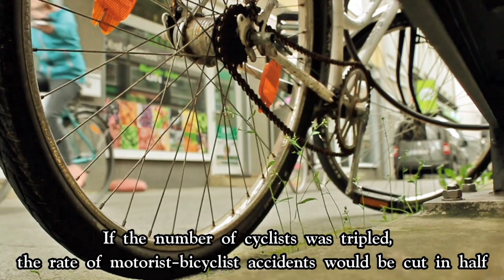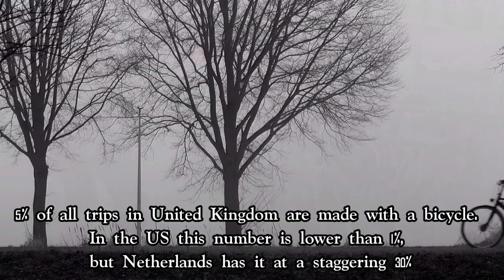Bicycle | Interesting Facts of Bicycle | Learn about Bicycle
Some interesting facts of Bicycle!!

👉The longest tandem bicycle seated 35 people, it was more than 20 meters long

👉You can fit around 15 bicycles in the same space that one car occupies

👉It is 20 times cheaper to maintain a bicycle than a car

👉If the number of cyclists was tripled, the rate of motorist-bicyclist accidents would be cut in half

👉The world manufactures about 100 million bikes each year

👉China boasts more than a half billion bicycles

👉There are twice as many bicycles in the world than cars

👉The word bicycle started being used several years after the first bicycles went on sale. The first models were called velocipedes.

👉The first bicycles were created in France, but the modern design was born in England.

👉5% of all trips in United Kingdom are made with a bicycle. In the US this number is lower than 1%, but Netherlands has it at a staggering 30%.

👉Seven out of eight people in the Netherlands that are older than 15 have a bicycle.

👉The fastest measured speed of riding a bicycle on a flat surface is 133.75 km/h.

👉There are over 1 billion bicycles currently being used all around the world.

👉Bicycles save over 238 million gallons of fuel every year.

👉Cycling is one of the best pastimes for people who want to reduce the risk of having heart disease or a stroke.

👉Bicycles are more efficient in transforming energy to travel than cars, trains, airplanes, boats, and motorcycles.

👉The UK is home to over 20 million bicycles.

👉The same energy that is expended for walking can be used when cycling to go three times faster.

👉Energy and resources that are used for the creation of one single car can be used for the creation of up to 100 bicycles.

👉10% of New York City’s workforce commute daily on bicycles.

👉36% of Copenhagen’s workforce commute daily on bicycles, and only 27% drive cars. Bikes can also be rented for free.

👉40% of all Amsterdam’s commutes are made on a bike.